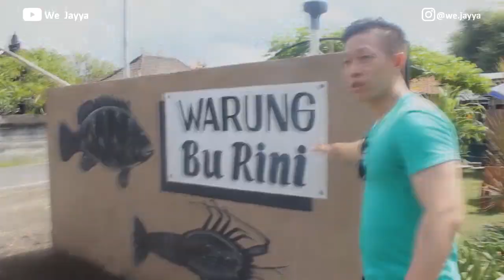Ontrending VIRAL WARUNK BU RINI, makan seafood dengan harga bersahabat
Warunk Bu Rini terletak di bali cemara alit, Jalan Tukad Punggawa gang Pura, no No.1, Serangan, Kec. Denpasar Sel., Kota Denpasar, Bali 80229

Warunk Ini menjual Makanan Seafood Yang Masih Seger2 karena masih hidup2 saat mw di masak!! Kalau Ke Bali Harus Cobain Ini Y Food Lovers!! Salam Makan Enak!